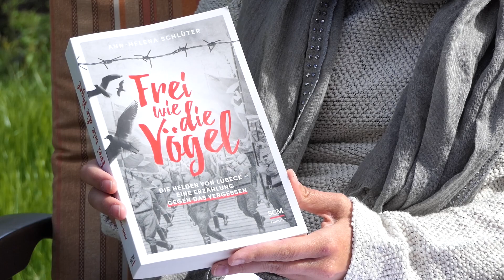Frei wie die Vögel von Ann Helena Schlüter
Guten Tag,
ich habe heute ein Buch aus dem SCM Hänssler Verlag für euch. Frei wie die Vögel von Ann Helena Schlüter. Ich habe es vom Verlag als Rezensionsexemplar erhalten, sage aber frei meine Meinung